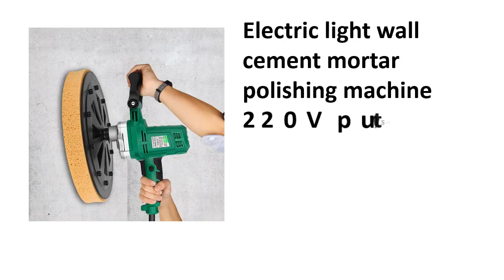5 Best Polisher Machine Review 2021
5 Best Polisher Machine Review 2021

1. Electric light wall cement mortar polishing machine 220V putty smoothing tool

2. Dustless electric wall putty polisher machine with light handheld 220V for home decoration

3. 710W 1.6m Telescopic Long Pole Wall Grinding Machine Disc Sanding Machine Electric Wall Sander Polisher With LED Light 220V

4. 1580W 2.2m Telescopic Long Pole Wall Grinding Machine Disc Sanding Machine Self-Priming Dust Collection With LED Light 220V

5. Wall Polisher Polishing Sanding Machine Belt Sandpaper Tools 220v Other portable Surface Bring Your Own Vacuum Cleaner Automatic

Are you Searching for Best Polisher Machine? So now you are in the right place for getting the valuable info on Polisher Machine.

In this video, we shortlisted the 5 Best Polisher Machine on the market in 2021. We made this list based on our personal opinion. After performing our research based on their price, quality, durability, brand reputation, and other related issue and we ranked them no particular request or influence.

We have tested each Polisher Machine and tried to include in-depth information on Polisher Machine in our Video which will be enough to fulfill all of your needs. We recommended The 5 Best  Polisher Machine In this video. All of them are maintaining quality. If you want to buy Polisher Machine, we think this list will be very helpful to you.

We hope you like the Polisher Machine we select for this year. If you have any questions related to the Polisher Machine which are listed here, please leave a comment down below and we will get back to you as soon as possible.